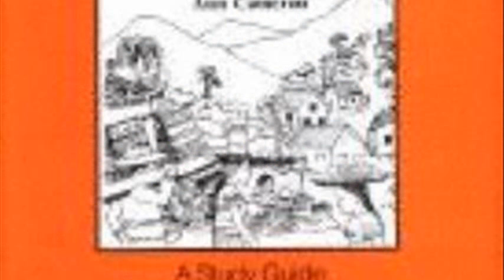the most beautiful place in the world book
read the most beautiful place in the world book online
the most beautiful woman in the world
the most beautiful place in the world by ann cameron
the most beautiful place in the world book publisher
the most beautiful place in the world lesson plans
the most beautiful place in the world book activities